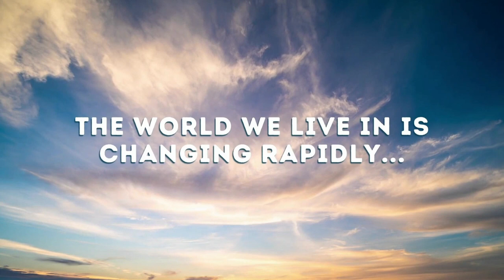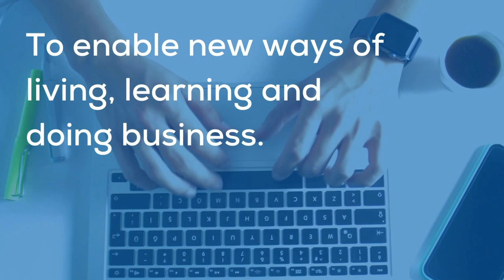North Ayrshire Council's Digital Strategy 2023 - 2028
Our vision is to be a leading, future-focussed Council, defined by excellent and innovative services and we understand that we must rapidly adapt to the changing needs of North Ayrshire’s residents, businesses, and our workforce.

North Ayrshire Council's Digital Strategy 2023-28 has a key role to play in enabling this and links to the Scottish Government’s national Digital Strategy.

Over the last few years, behaviours and expectations have changed…
An example of this is 60% of our customers are now using digital as their channel of choice to access our services.

The Council recognises that our digital services are key to supporting this change in behaviour and embed digital opportunities across our organisation.